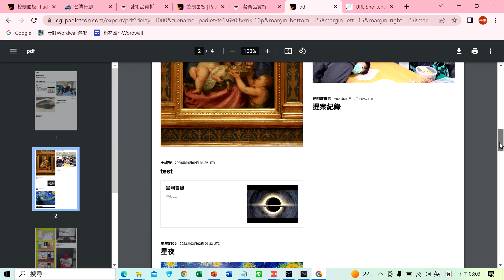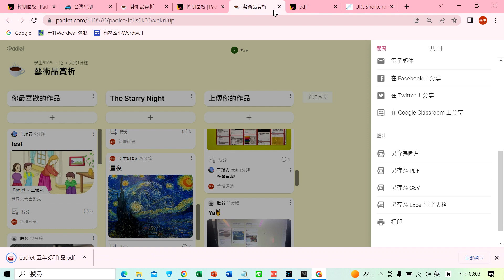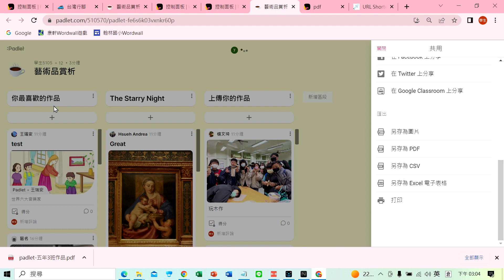Padlet A09 輸出PDF檔和刪除課堂